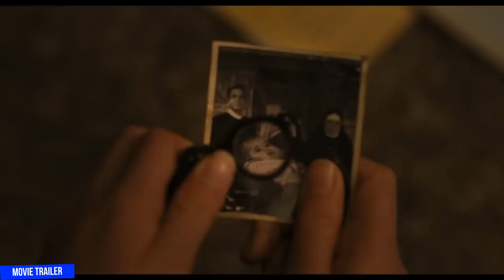THE FIRST OMEN Trailer2 2024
THE FIRST OMEN Trailer 2 (2024) Bill Nighy, Horror Movie